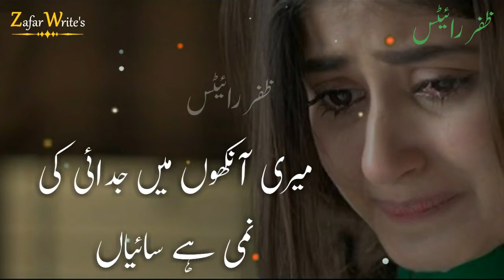Mein wo duniya hun jahan teri